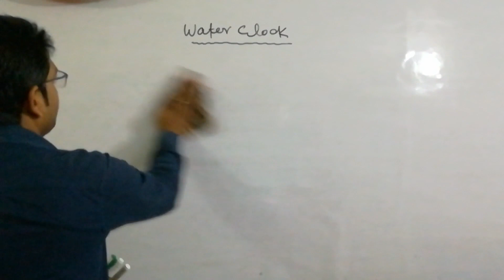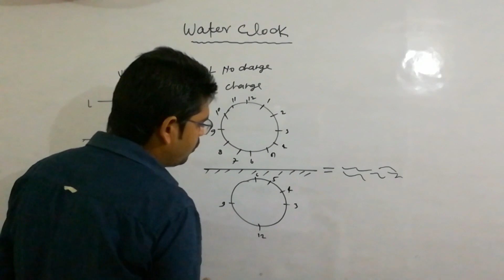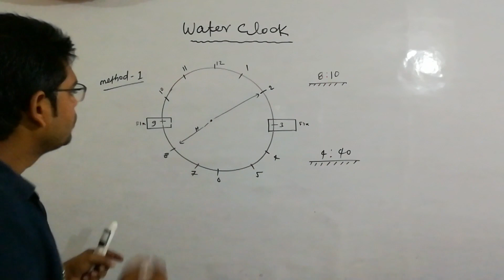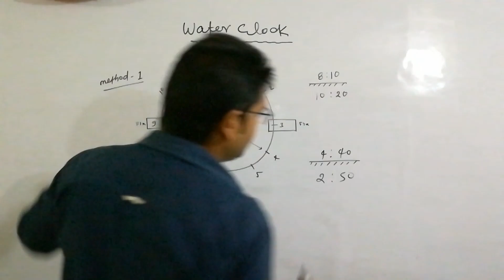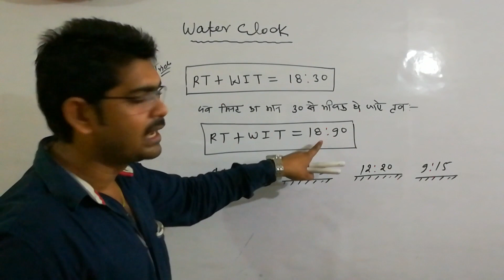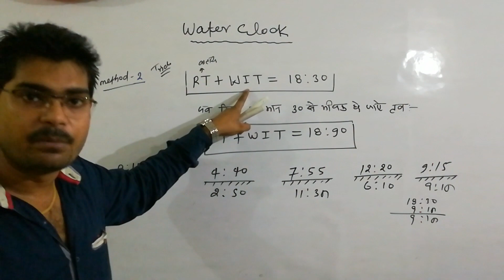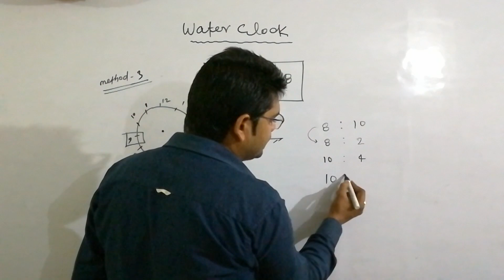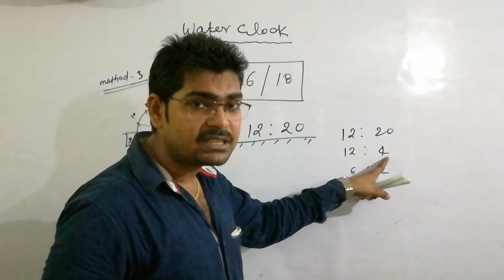जल का बास्तबिक समय / जल प्रतिबिम्ब समय WATER CLOCK